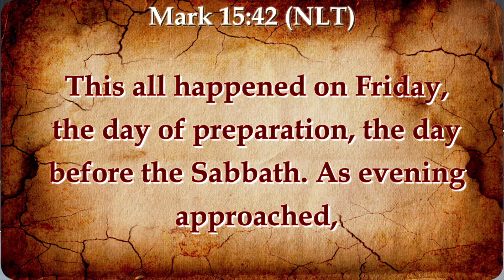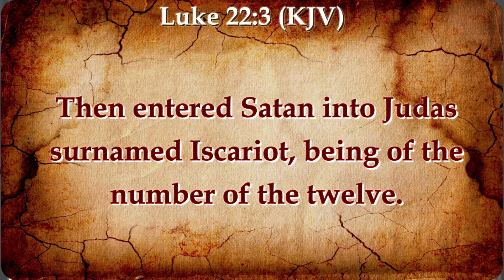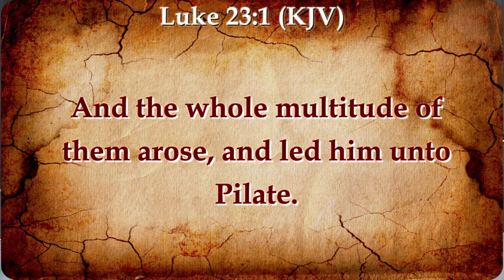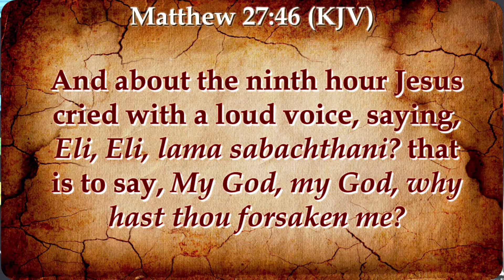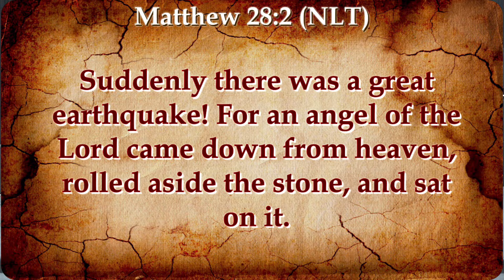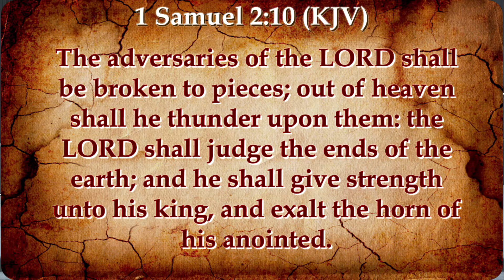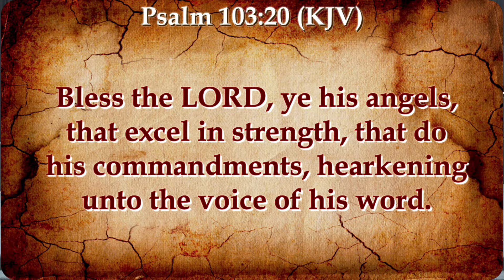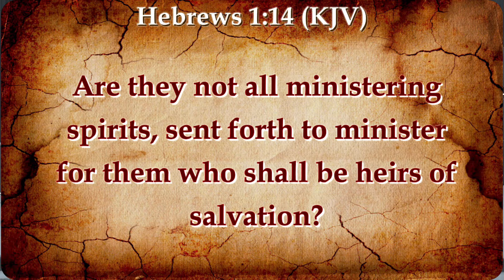IT'S FRIDAY SUNDAY IS COMING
IT'S  FRIDAY SUNDAY IS COMING -  Olubusayo Folarin

For seeds, offerings and partnerships:
Account Name: Divine Christian Assembly
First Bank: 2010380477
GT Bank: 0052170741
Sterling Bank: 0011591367